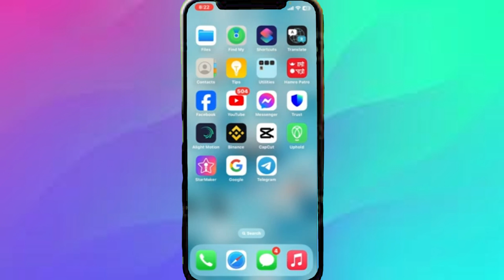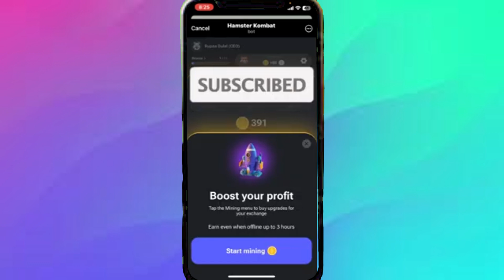Cómo Unirse al Canal de Hamster Kombat 2024